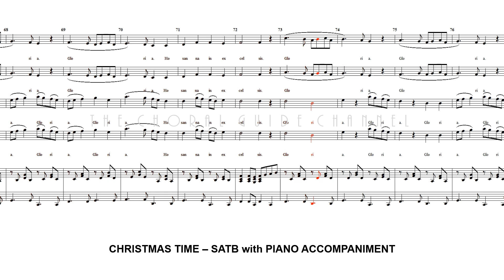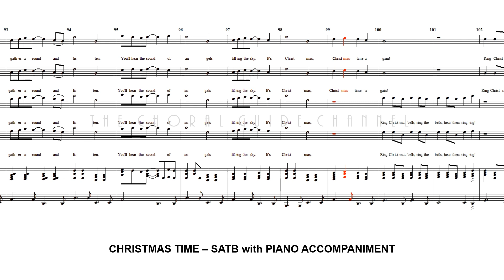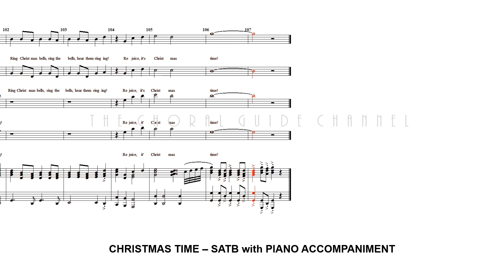Christmas Time - SATB | Arr Joseph Martin